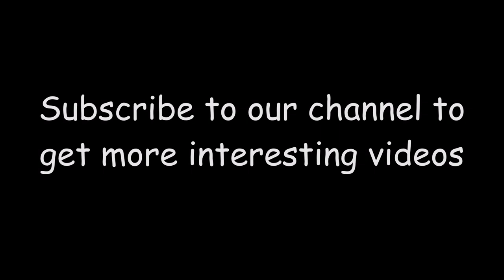How to organise an outdoor (garden) party 😘👌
Organizing an outdoor garden party can be a fun and enjoyable way to celebrate a special occasion or simply enjoy the company of friends and family. Here are some steps to help you plan and organize a successful garden party:
Choose a date and time: The first step is to choose a date and time that works for everyone you want to invite. Consider the weather and select a date during the warmer months when the weather is likely to be pleasant.
Select a theme: Consider selecting a theme for your garden party. This will help you choose decorations, food, and music that fit the overall theme. For example, you could have a Hawaiian luau theme or a vintage garden party theme.
Prepare the garden: Make sure your garden is tidy and well-maintained before the party. Mow the lawn, trim any overgrown bushes, and weed the flower beds. You could also add some outdoor lighting to create a festive atmosphere.
Send out invitations: Send out invitations well in advance of the party date. You can send invitations via email or mail, or use online invitation platforms like Evite or Paperless Post.
Plan the menu: Plan the menu based on your theme and the number of guests you expect. Consider serving easy-to-eat finger foods and refreshing drinks like lemonade or iced tea.
Set up seating and tables: Set up seating and tables in a way that encourages mingling and conversation. You could set up tables and chairs in a shaded area or use picnic blankets for a more relaxed atmosphere.
Add entertainment: Add some entertainment to the party to keep guests engaged and having fun. You could hire a DJ or live music, set up lawn games like bocce ball or croquet, or even have a photo booth.
Have a backup plan: In case of inclement weather, have a backup plan for moving the party indoors or rescheduling the event.
By following these steps, you can organize a fun and memorable outdoor garden party that your guests will enjoy.